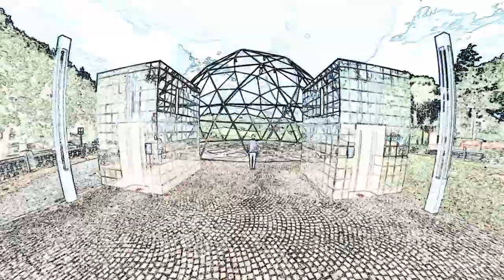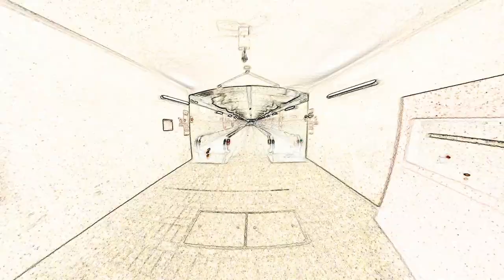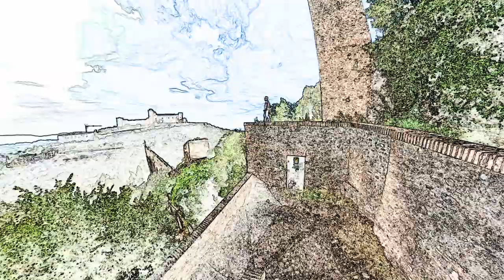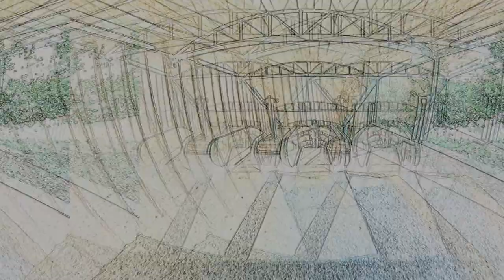Alfa Prog - Philosophical Path (Official Music Video)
Official music video of the song "Philosophical path", second track of the concept album "A dreamsophical journey" freely inspired by the movie "Waking Life" (Linklater, 2001).

Alfa Prog:
Alessandro Esposito "A.l.e.x.": vocals, electric guitar, keyboards, piano and drum machine.
Fabrizio Felici: electric guitar, acoustic guitar and electric bass.

Video credits:
Shooting, editing and mixing by Alessandro Esposito
Location: Spoleto, Italy

Lyrics
Close your eyes, dreaming on
Searching just the way to understand
A new path, where thoughts will be
Free and deep as you would like to be
I am falling down...

Hibernated in a space without dimensions
Where you meet philosophers
Able to help your self-reflection
Life of dreams is mirroring my world
Is it just a big illusion?
Is it all for me untrue?
Or can the brain lead my oneiric state?

There's no fear, there's no pain
Exploring myself, something new to me
Filling gaps in your soul
Make your mind aware of human beings
Let you fall asleep...